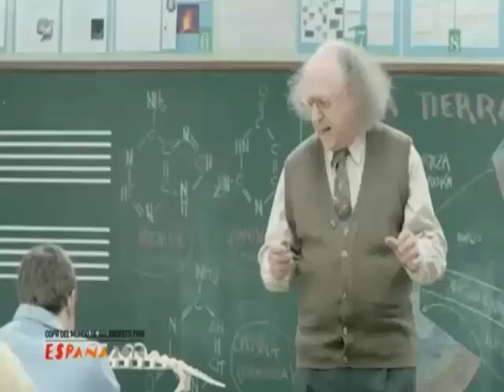Danet: Choco Blanco (Anuncio de Danone)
Un Anuncio de Danet: Choco Blanco de Danone